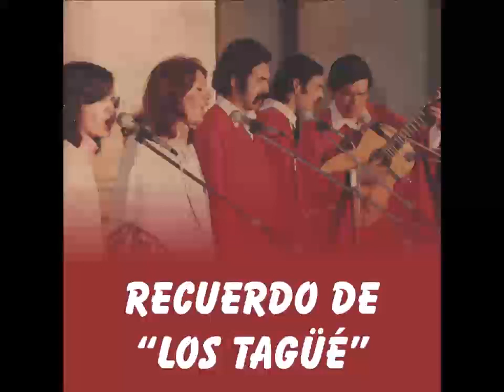17 - Mi pueblo chico (María Adela Christensen - Luis Angel A Pérez Pruneda)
Los Tagüé (Diciembre 1979)

Mercedes Rezett (Voz) Soprano
Chicha Zapata (Voz) Mezzo
Mario Navarrete (Guitarra, Voz) Tenor
Jorge C. Leyes (Voz, percusión) Barítono
Bocha Luna (Voz) Bajo

RECORDANDO A "LOS TAGÜÉ"

La primera palabra que me surge al recordar el que fuera nuestro querido grupo vocal, es AGRADECIMIENTO... a los fundadores y predecesores en la formación, a mis "compañeros de ruta" en aquellos años de disfrute de la buena musica... Los primeros, por haber concretado y desarrollado la hermosa idea primigenia, y luego, quienes confiaron en mí y me convocaron, permitiéndome realizar aquel fuerte anhelo (al principio, para mí un "imposible"...), que sentí al escucharlos por primera vez...
Desde Ernesto P. Ledesma y Orlando Martínez, fundadores (espero no equivocarme) junto a "Mingo" Dusse y "Bocha" Luna, luego Hugo Rodríguez (que desde hace años ya no nos acompaña en este tiempo terrenal), Juan Eymann, Lucrecia "Quequecha" Brasseur, después los ya nombrados "Mingo" y "Bocha", Hernán Ruiz (buenísima guitarra y excepcional arreglador), Mercedes Rezett, "Chicha" Zapata, Mario Navarrete, Norberto "Pelusa" Laurent (también excepcional guitarra), Anibal "Gaucho" Patterer, Lily García Rey, Teresita "Teddy" Dimenza de Montiel... Todas y todos ellos al compartir tan feliz trabajo musical y una amistad que nos unía mas allá del satisfactorio resultado y de su manifestación pública y, mucho menos, de su compensación económica... GRACIAS, MUCHAS GRACIAS "LOS TAGÜÉ"..!! .. por mi mejor experiencia en el trabajo vocal compartido...

Jorge Cesar "Chaveche" Leyes - ("TAGÜÉ" 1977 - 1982)
Paraná (E.R.), Enero 2019